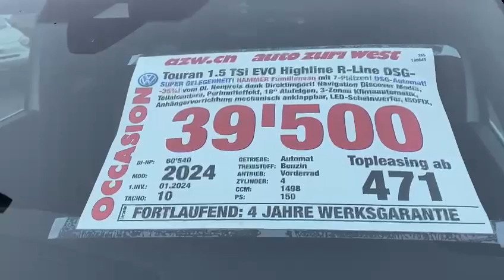VW Touran 1.5 TSI EVO Highline DSG